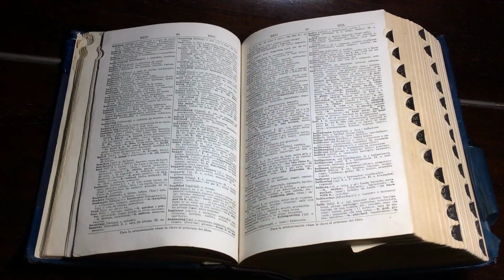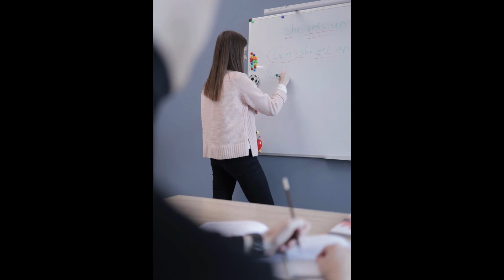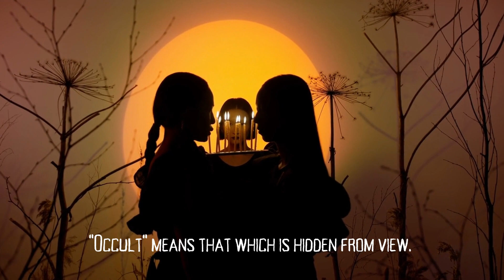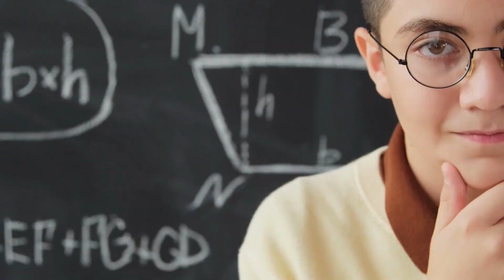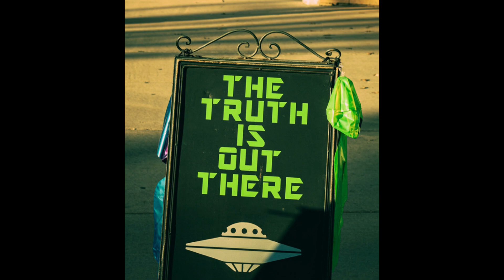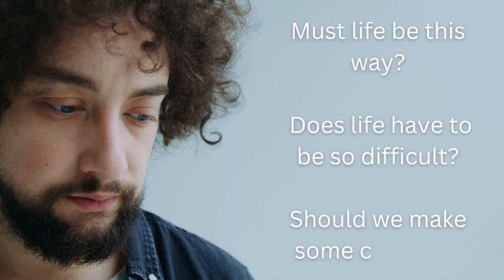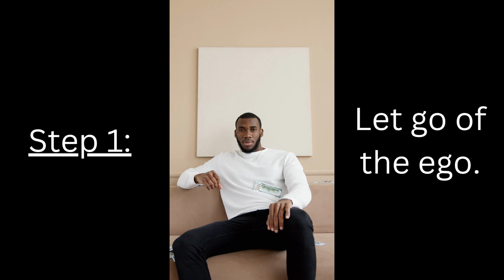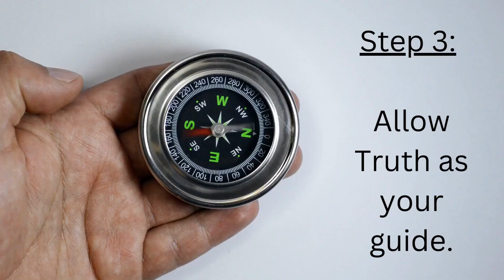How to See Truth || How to Develop Discernment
Learn how to see Truth, how to develop the ability of discernment and navigate your way through deception, lies and illusion. Discover the difference between practical, ground-level truth versus spiritual Truth of a deeper, more profound nature. The value of Truth to each of us as individuals, as well as to our society and our world, is explained. A simple, 4-step process is provided to allow you to begin to more easily recognize Truth in your everyday life experience.